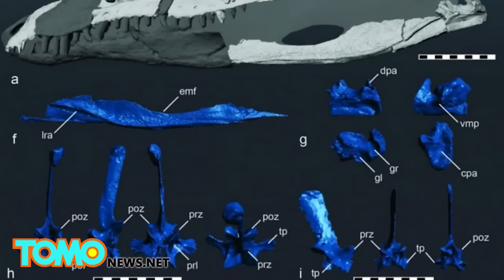Carolina butcher: upright walking crocodile fossil discovered in North Carolina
A newly discovered ancestor of the crocodile known as the Carolina butcher has been unveiled by boffins from North Carolina State University (NCSU).

The giant land-dwelling crocodylomorph inhabited modern-day North Carolina during the late Triassic period.

Dinosaur diggers from NSCU and the North Carolina Museum of Natural Sciences discovered several bone fragments belonging to a newly discovered giant upright crocodile during a dig in the Pekin Formation in Chatham County, North Carolina.

The bone fragments were from the skull, spine and upper forearm of Carnufex carolinensis, or the Carolina butcher.

The fragments were actually discovered a decade ago, but it wasn’t until experts got around to analysing them that that realized what they had found.

A roughly nine-foot tall ancestor of the crocodile that paleontologists believe was among the period’s top predators until the arrival of the dinosaurs.

The butcher would roam the warm, wet equatorial region around 230 million years ago using its powerful jaws to crunch through small mammals and armored reptiles.

The discovery has changed the thinking on what early crocodiles looked like and did.